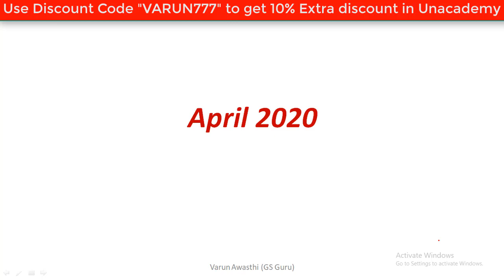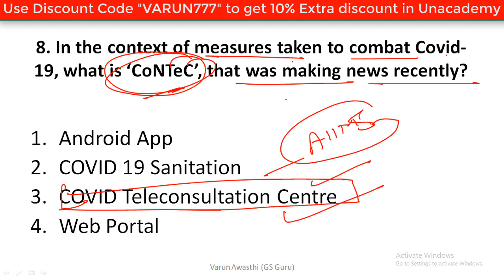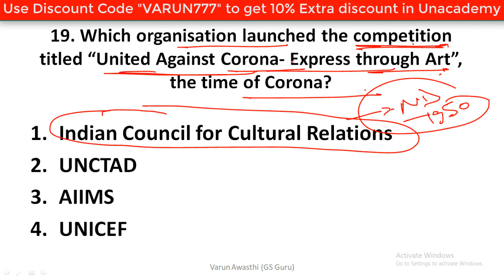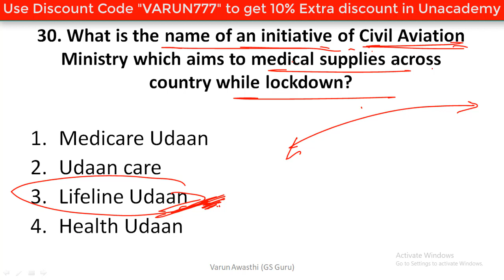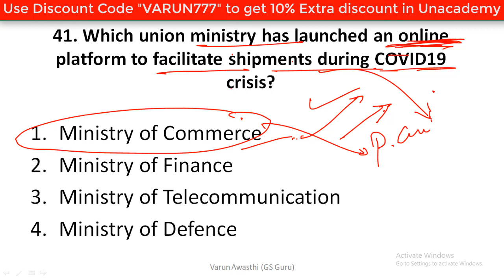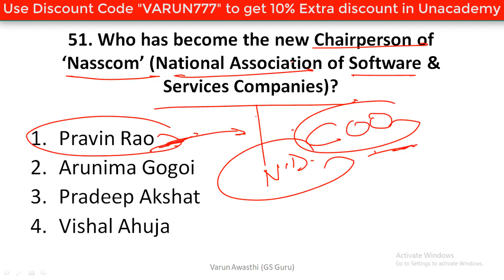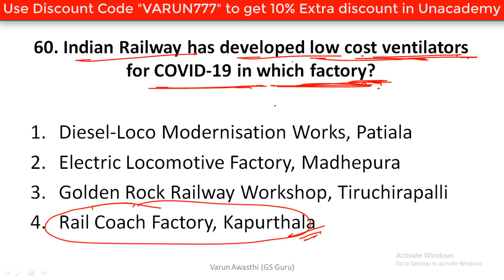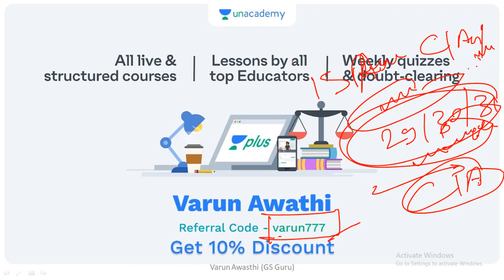April 2020 Important Current Affairs (1-10 April) | SSC, BANK, STATE PSC, UPSC EPFO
Current Affairs